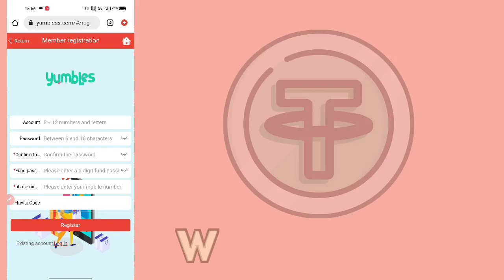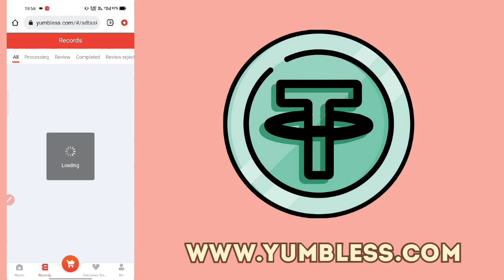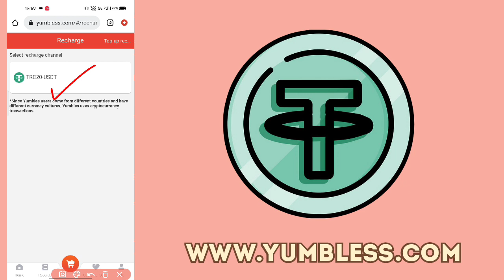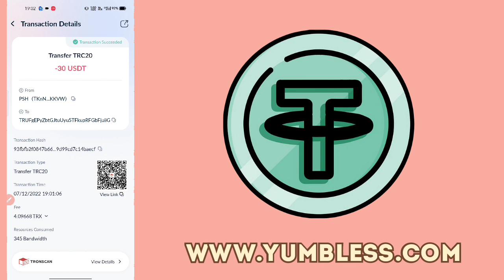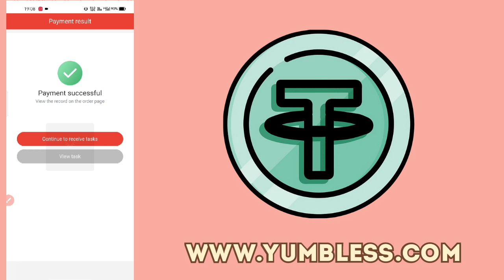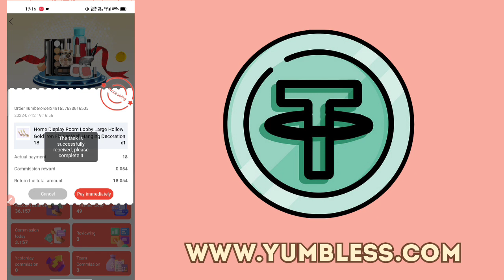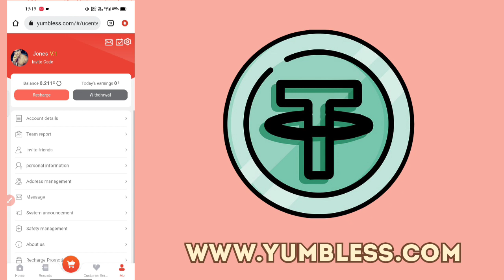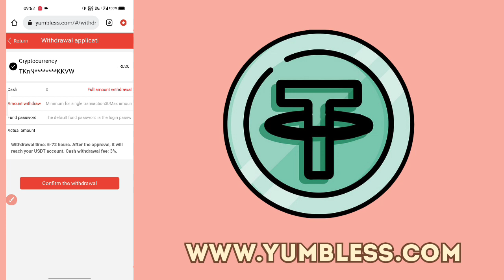YUMBLESS.COM । New USDT Grabbing Site In 2022 । $3 Signup Bonus । Make Money Online Easily At Home